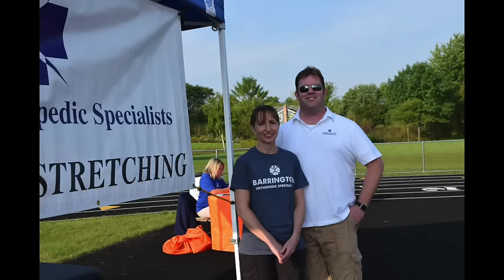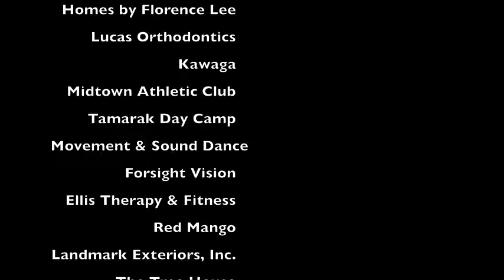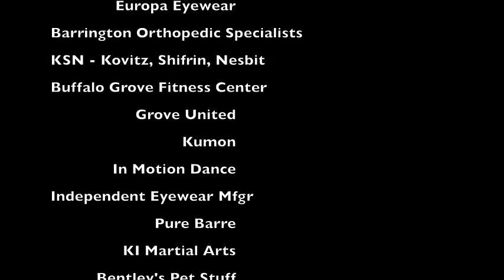D96 Dash 2016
6th-annual District 96 Dash
A PTO Coordinating Council event supporting D96 kids in need